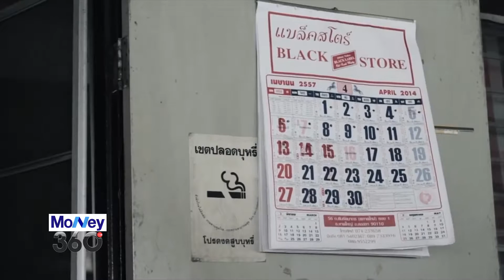20160621 T สังคมผู้สูงอายุ